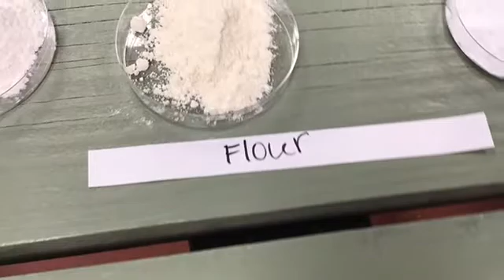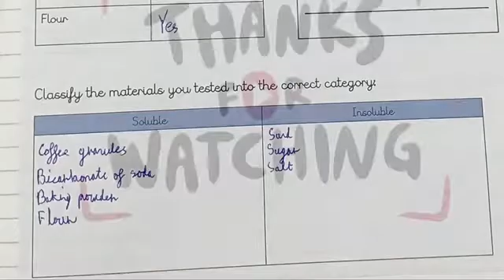Science with Year 6 - Part 1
Having lots of fun experimenting with different materials to find out if they are soluble or insoluble in cold water.